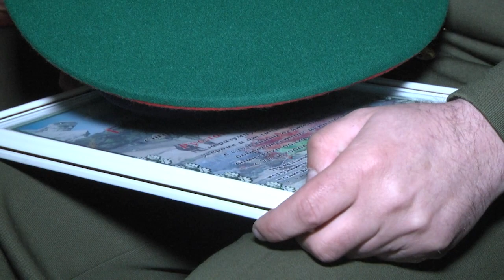2021-05-04 г. Брест.77 годовщина образования Брестской пограничной группы. Новости на Буг-ТВ.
Брестская пограничная группа имени Дзержинского старейшая в стране и самая крупная по своим масштабам.16 пунктов пропуска и 18 погранзастав отвечают за покой на юго-западных рубежах нашей страны. Первого мая военнослужащие отметили 77 лет со дня своего основания. На торжественном мероприятии в честь важного события побывала и наша съёмочная группа.